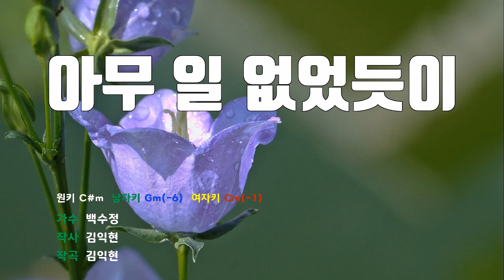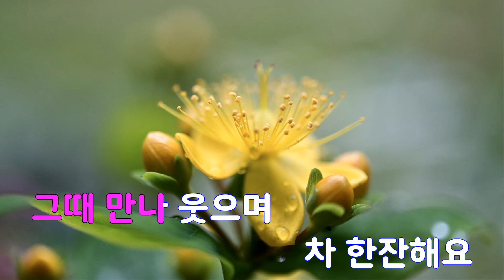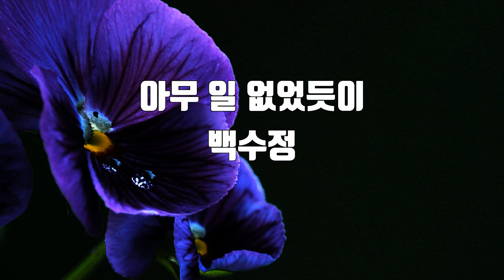[은성 반주기] 아무일없었듯이 - 백수정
아무일없었듯이 - 백수정
작사 ː 김익현, 작곡 ː 김익현